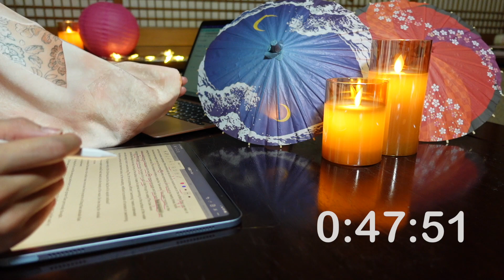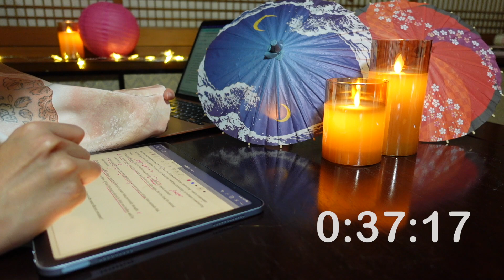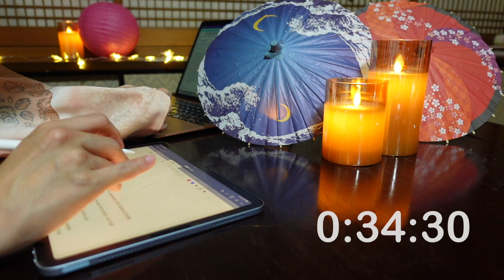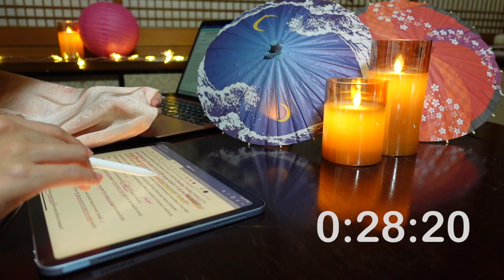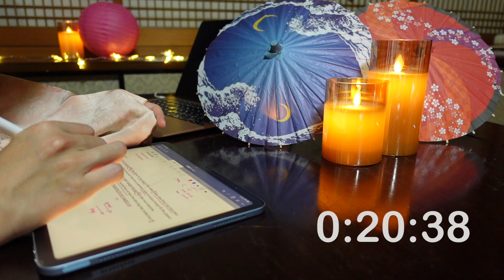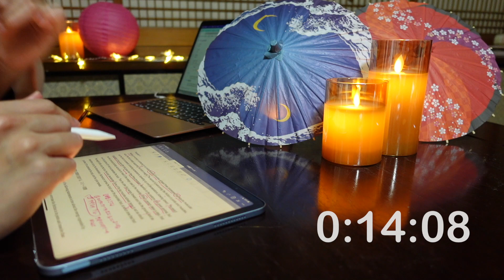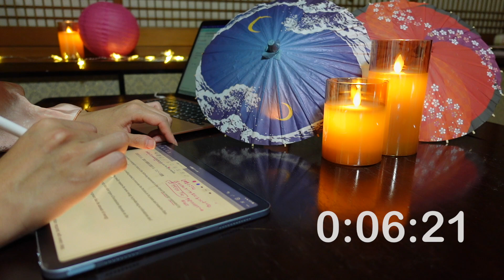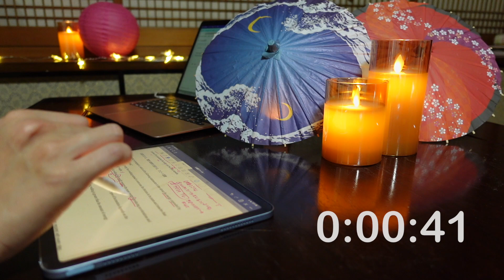Work & Study - Relaxing Smooth Background Lofi Japanese music for Work, Study, Focus, Coding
▼▼CHINAMI HANANOMOTO